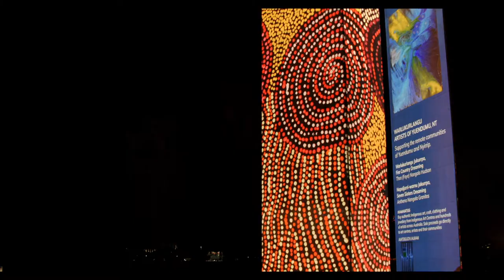NAIDOC Week Illuminations at the National Carillon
EACH NIGHT this NAIDOC Week you'll see Illuminations at the National Carillon.

This year we are bringing together Indigenous artists, designers, weavers and carvers from art centres and communities across Australia and projecting their work on the National Carillon to celebrate NAIDOC Week.
Each projected artwork comes from a regional art centre and these projections support the AIATSIS Indigenous Art Market Online.